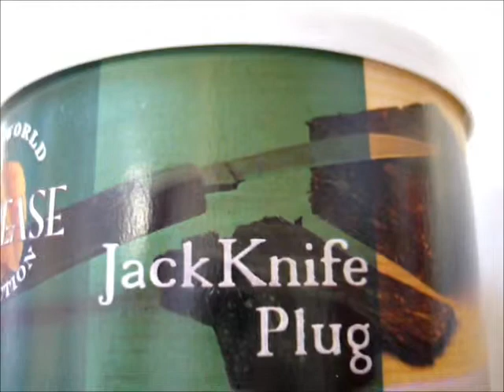G L Pease JackKnife Plug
JackKnife Plug - dark-fired Kentucky leaf and ripe red Virginia tobaccos, with their deep, earthy flavors, are layered on a central core of golden flue-cured for a hint of bright sweetness, then pressed and matured in cakes, and finally cut into 2oz blocks.